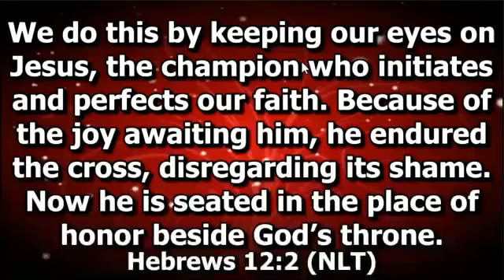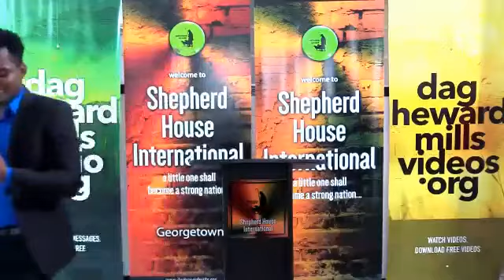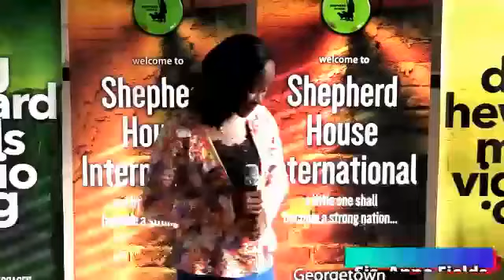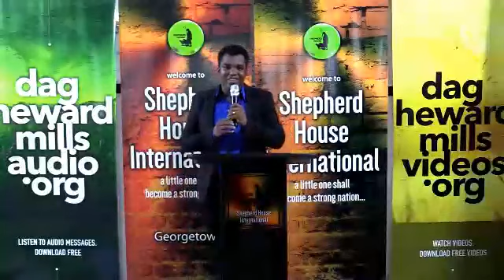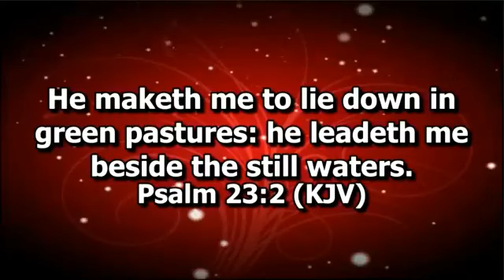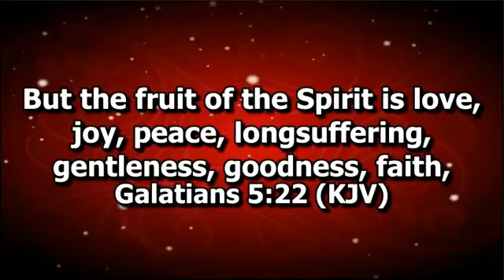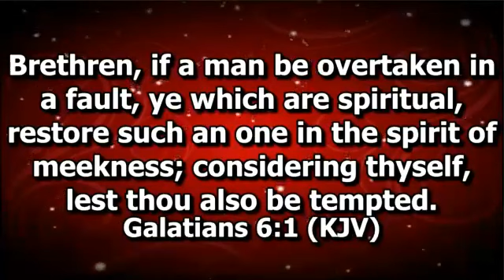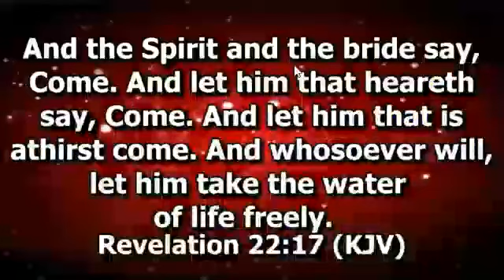Thy Rod and Thy Staff 5 | Green Pastures Service | Victor Collins Asabere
Thy Rod and Thy Staff 5
Green Pastures Service
Victor Collins Asabere